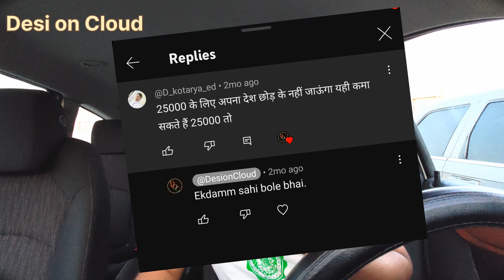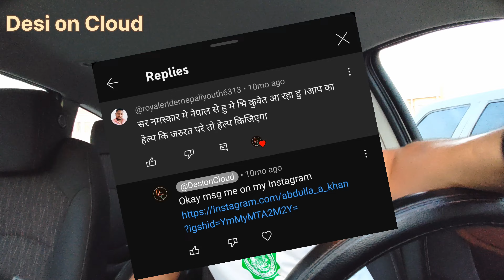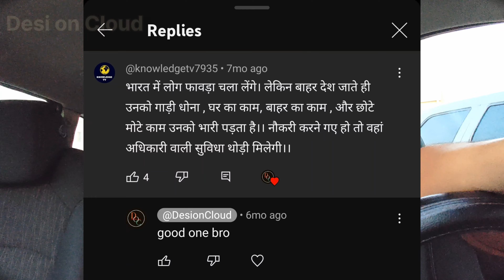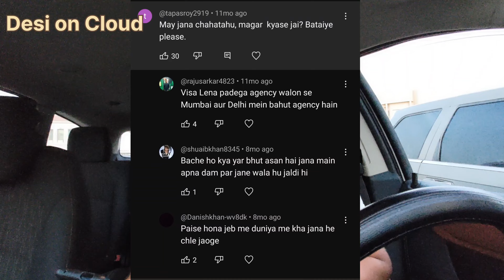KUWAIT 🇰🇼 se relaletd आपके सवालो के जवाब , FIRST VIDEO about QnA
Aaj maine is video me aap logo se baat ki hai , jo aap ne mujhse kuwait aane k bare me questios kiye hai , maine un questios ka answer dene ki koshis ki hai
ye video me mai aap sab logo k saare sawal nahi le paaya mai isliye agar aap logo ko ye video pasand aayega to mai iase video apne channel me aage se laane ki koshis karoonga ,
ye video kuwait se related questios k answer k bare me hai ,
ye mera pahla first QnA VIDEO HAI .